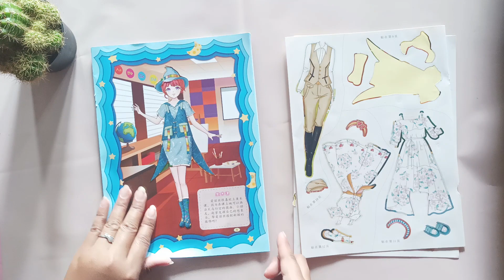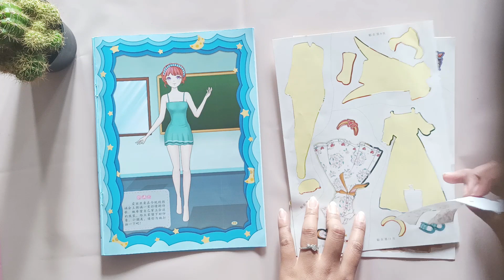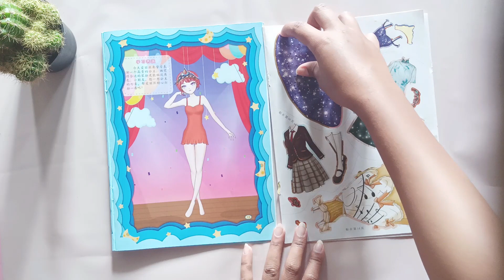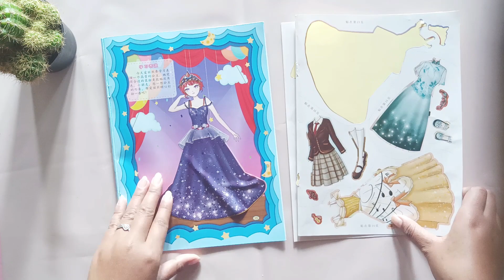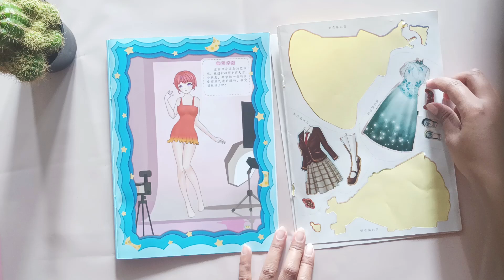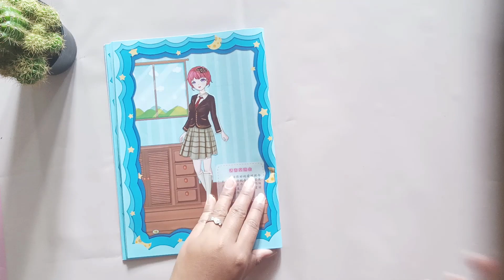Dress up - Dress up Paper Doll - Stiker Desain Busana Model Alderia Part 2 (Sepatu Kaca Nana)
Dress up - Dress up Paper Doll - Stiker Desain Busana Model.

Halo semuanya, hari ini aku mau share video seru mendandani model cantik.